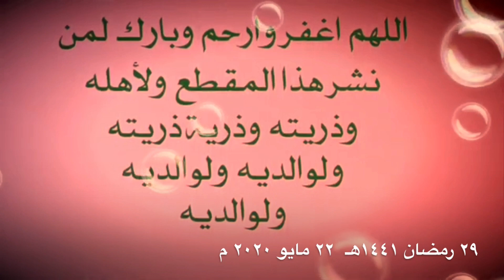🌙 الشيخ ابو محمد عبدالرزاق السيد \ تعامل النبي عليه السلام مع غير المسلمين